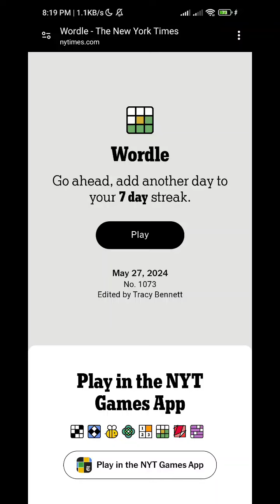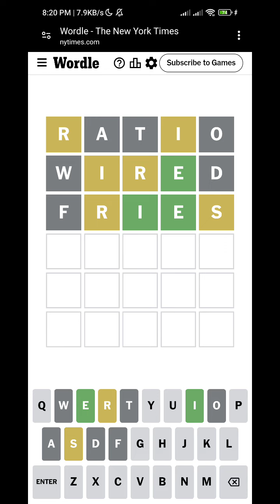wordle 1073 answer today complete video real time NYT game @nytimes